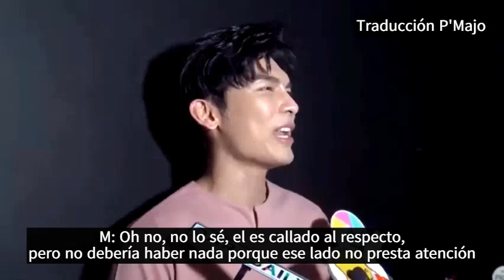¿Gulf es el novio de Mew? +OffGun + The Moment "I need you" // P'Majo 💓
Hola winnies 🌈 espero que les guste este video 💓💓

Los amo 🌈🌈